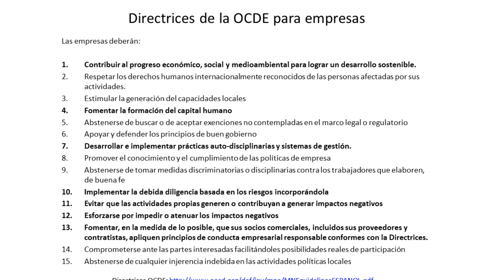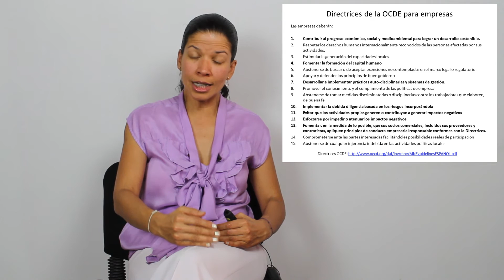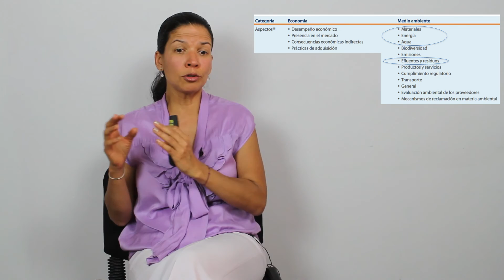Ecología Insdutrial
DESCARGA LAS DIAPOSITIVAS AQUÍ